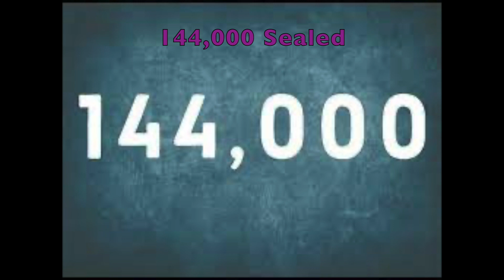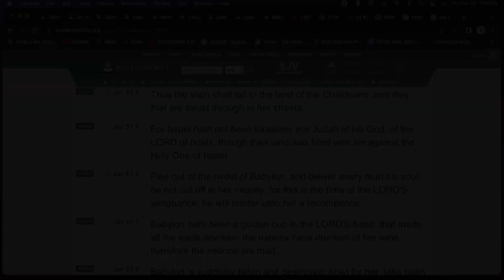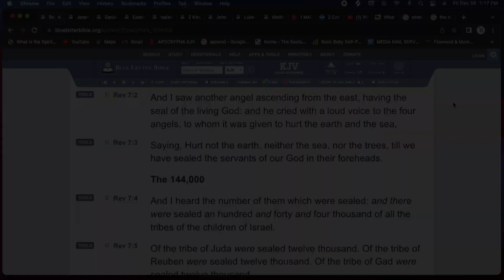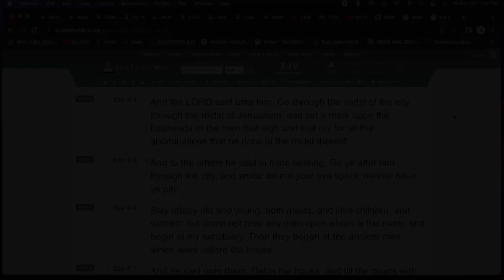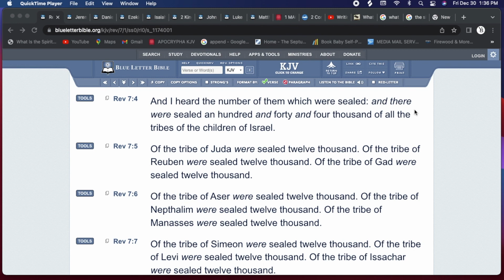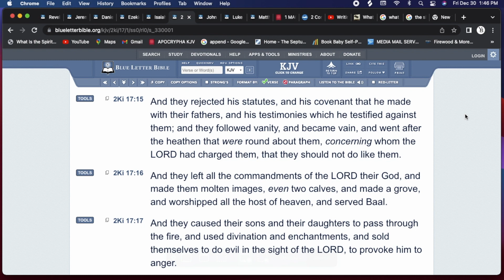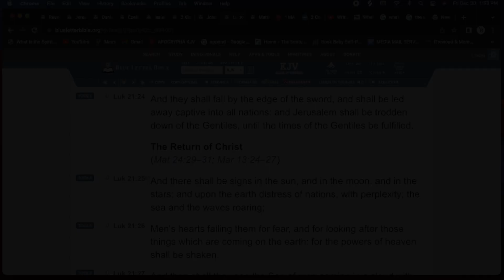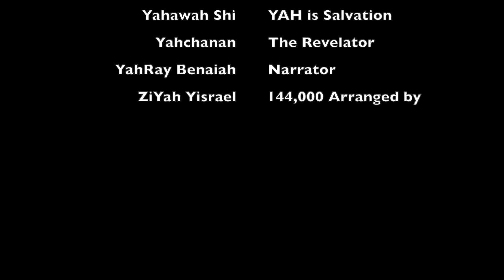144,000 Sealed | Revelation 7 | YahRay Benaiah